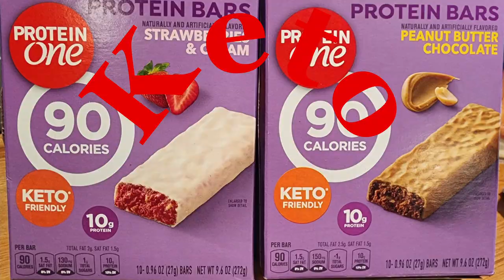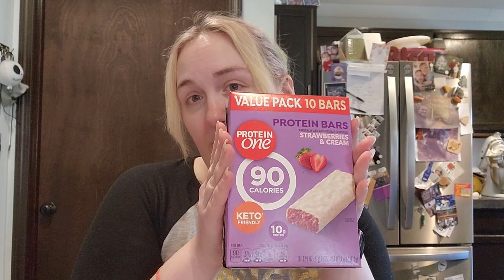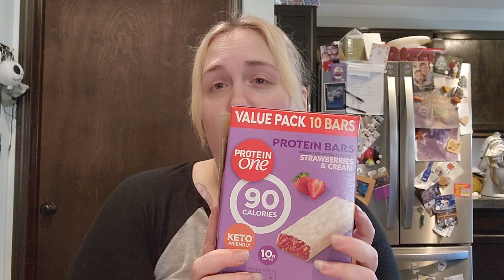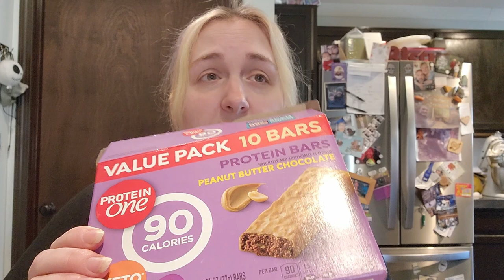General Mills doing KETO Products | New Protein One Bars | Keto friendly & Good?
SO many companies are jumping on the keto band wagon. Should we take it or leave it?

Ketoupgrade is a participant in the Perfect Keto Associates Program, an affiliate advertising program designed to provide a means for sites to earn advertising fees by advertising and linking to Perfect Keto.  As an Perfect Keto Associate I earn from qualifying purchases.
I have many ideas for the future of this channel and maybe even creating my own keto line of desserts at some point. I'm going to be posting some inspirational stuff  over there along with more information about my life, past, present and future. I'm excited to take this extra step and do some extra content for supporters. Some behind the scenes of my recipe testing successes and fails alike. Maybe even some merch down the line! If you would like to support me and this channel, please consider becoming a patron.

Address:
Alycia J Distefano

Snacks I buy on Amazon

Highkey vanilla cookies
Highkey double chocolate cookies
Black cherry Zipfizz
Fruit punch Zipfizz
Pink lemonade Zipfizz
Orange cream Zipfizz
Orange soda Zipfizz
Spicy sweet chili Quest chips
Ranch Quest chips
Nacho cheese Quest chips
Highkey Cheddar crackers
Highkey Sea Salt crackers
Highkey Cookies

Purchase date: 02 June 2023
- Composer: Benjamin Tissot
- License owner: Alycia Hesketh

file:///E:/music/certificat_2215037_-%20Rumble.pdf